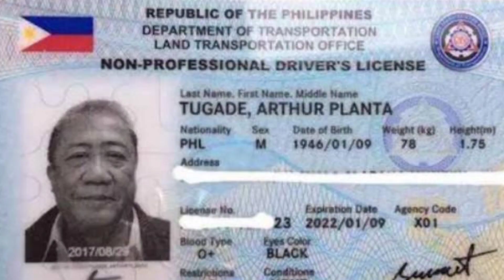LISENSYA MAS MURA NA 100 PESOS NA LANG AYON SA LTO